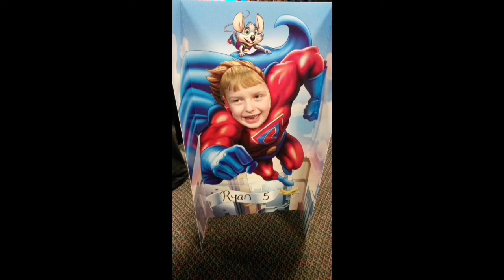I Want My Pot Of Gold!! Leprechaun Skit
We really enjoy St. Patrick's Day!!